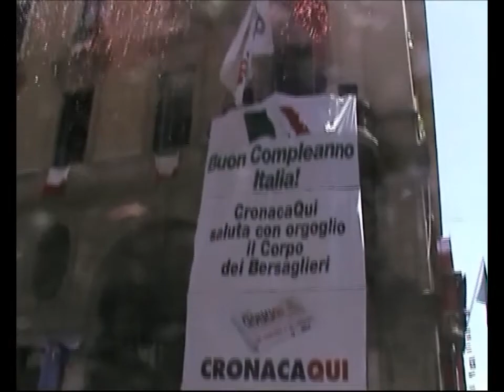Il tricolore più alto d'Italia.wmv